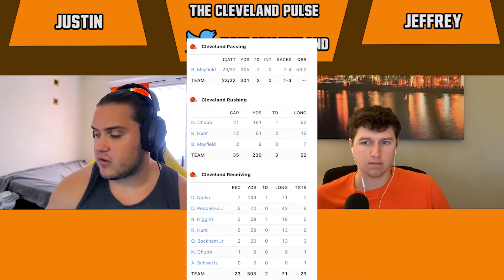Cleveland Browns Lose to Chargers Reaction [THE CLEVELAND PULSE]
Intro: 0:00-1:28
Silver Linings+Offense’s Best Game: 1:28-4:30
Defense Takes A Step Back: 4:30-9:03
Startling Injuries + Refs Bad: 9:03-12:39
Need To Get Healthy + Tighten Up The Small Things: 12:39-18:11